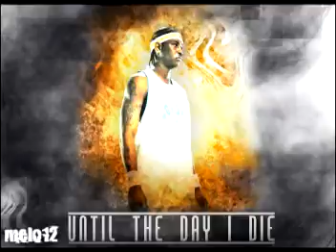melo-Until the day i die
a mix by melo12 which has a story and good music to it.